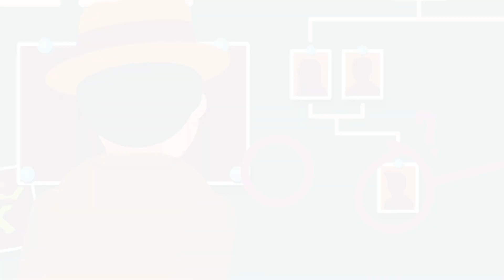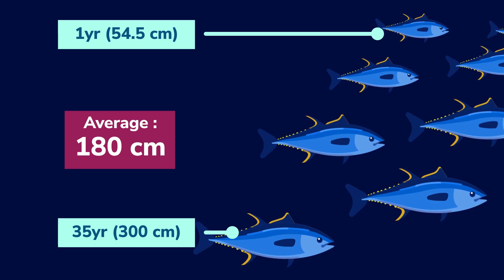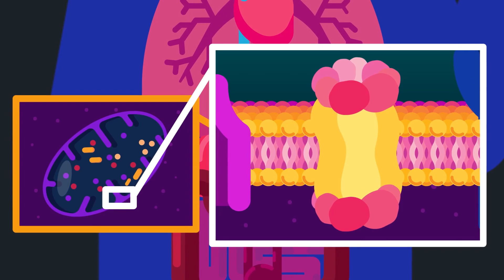Tracking DNA, Population Changes, and Gravity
Biology is intricately connected to various scientific disciplines, fostering a multidisciplinary approach. It collaborates with physics by using physical principles to explain biological phenomena. Chemistry helps elucidate biochemical processes, while mathematics aids in modeling biological systems. The intersection of these fields contributes to a holistic understanding of life, from molecular interactions to ecosystem dynamics!

Click the join or thanks button to get involved in making science more interesting and available to every human being!

We believe that learning should be accessible, engaging, and inspiring for all. Our aim is to empower learners of all ages and backgrounds to explore the wonders of science, and to ignite a lifelong passion for learning. With our state-of-the-art resources and captivating animations, we're bringing education to life! Join us and let's create a brighter, more connected world through the power of learning.

CREDITS:
Director: Ramadhan Istabaq
Supervisor: Tubagus MP
Researcher: Risa Rafika Sari
Storyboard Artist: Dwi Yunanto
Illustrator: Rizky Yurizal
Animator: Tubagus MP
Sfx Designer: Rafly Moravia
Subtitler: Wulanita Kuswotanti
Narrator: Nizzyg